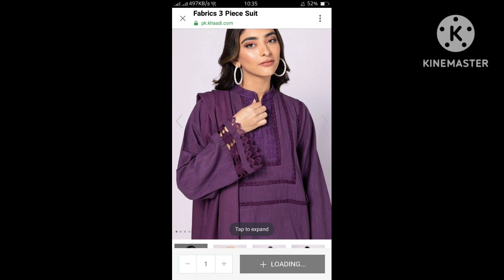Sleeve designs for girls// creative sleeve designs ideas for girls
Sleeve designs for girls// creative sleeve designs ideas for girls#fashion